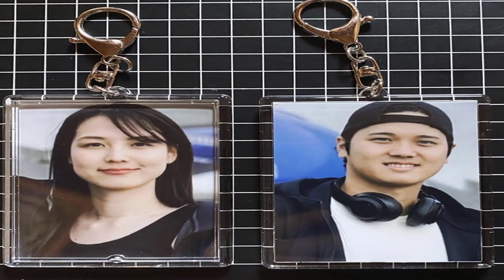《水原一平ショックの影響》大谷翔平 真美子さんのポニーテール観戦で見えた「私も一緒に戦うという覚悟」と夫婦の結束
ドジャース大谷翔平が4月22日（日本時間、以下同）に行われたメッツ戦で8試合ぶりにホームランを打った。大リーグ通算176本目の本塁打となり、日本選手の最多記録を更新した。試合後に大谷翔平は、「早く打ちたかったので、安心と喜びがあります」と語った。

　元通訳・水原一平容疑者の騒動があっただけに、ファンからは〈いろいろあったのにすごすぎ〉〈心配していたけど杞憂だったかも〉と安堵する声が寄せられている。大谷翔平が粛々と野球に取り組む裏で、彼以上に心配されていたのは、妻・真美子さん（27）だったかもしれない──。MLB担当記者が語る。

「3月29日、本拠地ドジャースタジアムでの開幕戦後にグラウンドでドジャースの“奥さま会”が行われましたが、そちらの集合写真に参加していませんでした。翌日の試合には姿を見せていたのですが、実は4月に入ってから観戦席に真美子さんの姿が見えませんでした。

　水原一平容疑者の妻とは韓国の開幕戦を並んで観戦した仲ですし、真美子さんも一連の騒動に少なからずショックを受けているはずです。“オオタニの妻”ということで、ただでさえ注目される立場なのに、今回の騒動は新妻には荷が重すぎます」